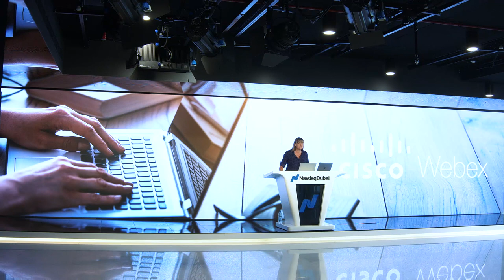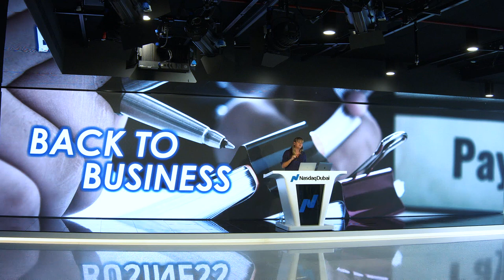Back To Business Webinar / Staying Lean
Business Breakfast host Brandy Scott will be joined by Ziad Makhzoumi, former CFO of Arabtec, a serial entrepreneur, professional restructurer and corporate for our second edition of Back to Business as Dubai Eye 103.8 to explore how companies are ‘Staying Lean’ during these unprecedented times.

For many companies in the UAE, cutting costs quickly has been a necessity during the pandemic. While costs have to be cut sharply – and the reality is that for many organizations - being selective is key. How can companies save money – without losing their competitive edge?